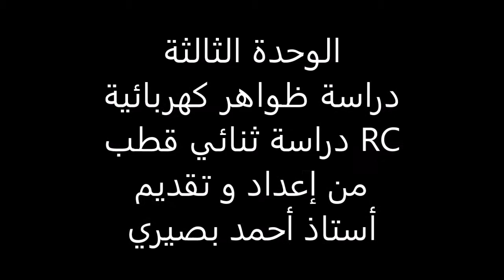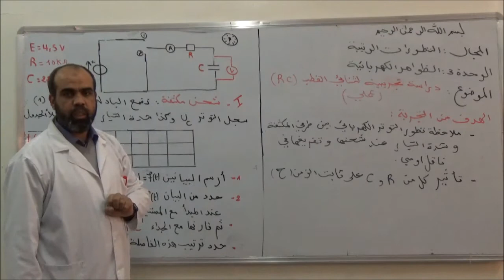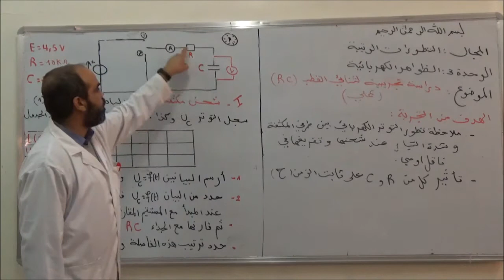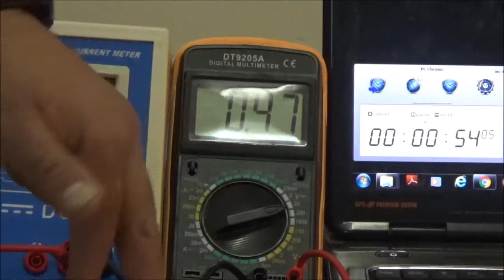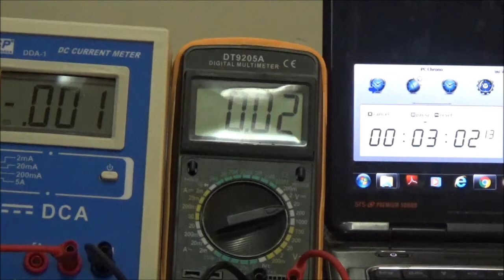RCاعمال تطبيقية ثنائي القطب الجزء 1 ٌ